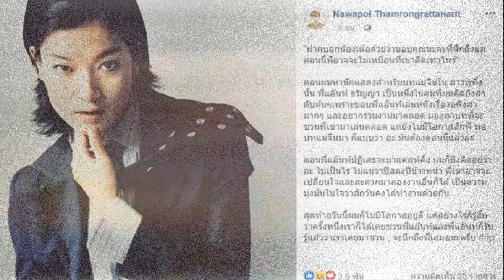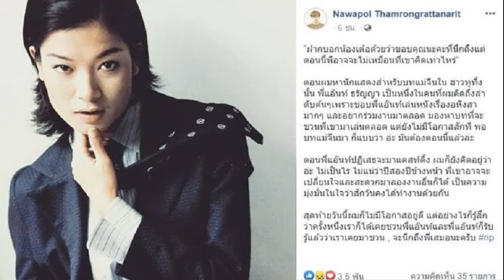เต๋อ เคยติดต่อ แอ๊นท์ สุดเศร้าวันนี้ไม่มีโอกาสแล้ว ซินดี้ ใจหาย ขอหลับให้สบาย